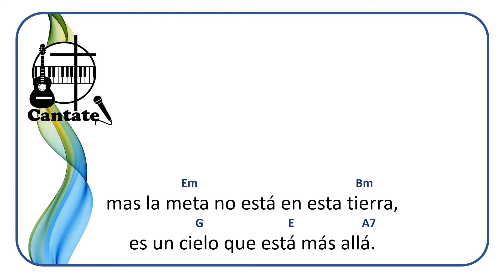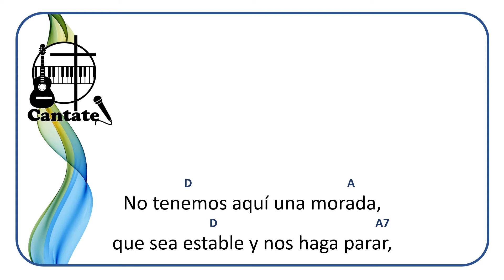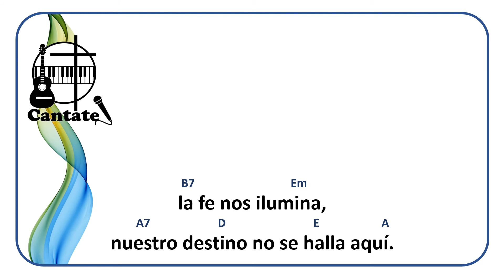Somos los peregrinos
Pista, letra y acordes, de un hermoso canto tradicional.

Nota: Menos un semitono.